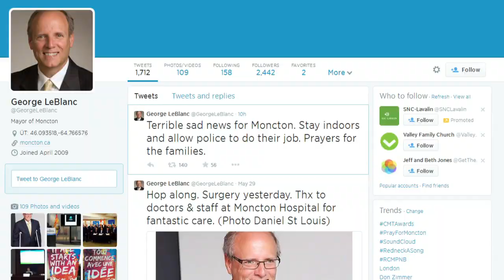Shooting in Moncton has Canadian City on Lockdown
A 24 year-old man in Moncton N.B has shot and killed three RCMP officers, wounding two others. The city is currently in lockdown as they search for the man who is armed and dangerous. Our prayers are with the city and officials involved in restoring peace to this Canadian city.